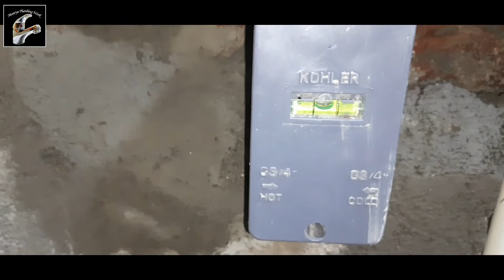Kohler bath fittings इंस्टॉलेशन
Kohler bath fittings

Kohler thermosetting diverter

maurya plumbing work present

govind Maurya plumber technician